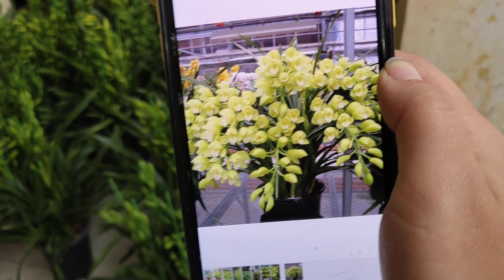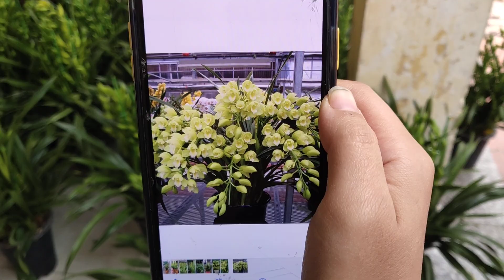LAN ĐANG NỤ CHI CHÍT 0394547221 || PHONG LAN RỪNG